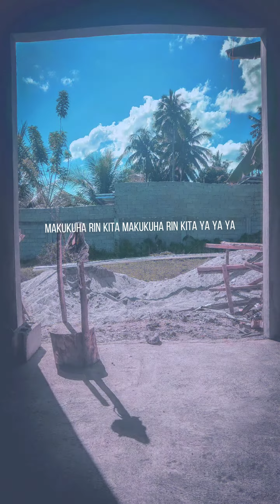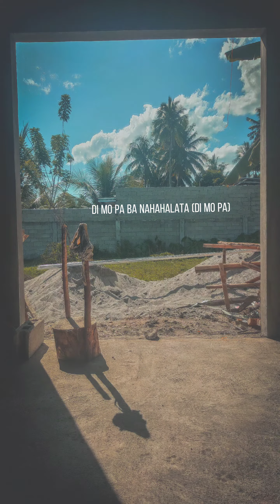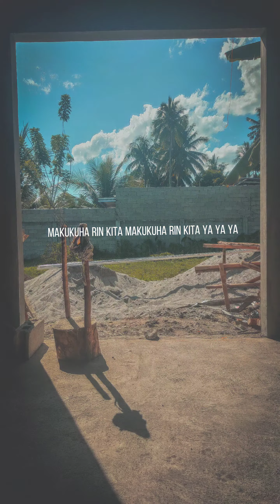乃ㄖㄩ几ㄒㄚ |乇乂 乃卂ㄒ卂ㄥㄥ丨ㄖ几